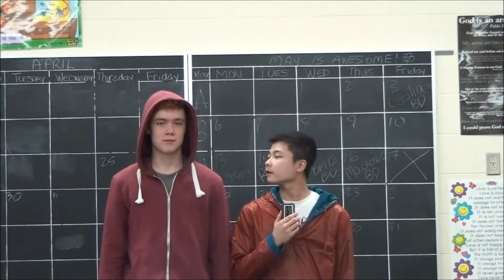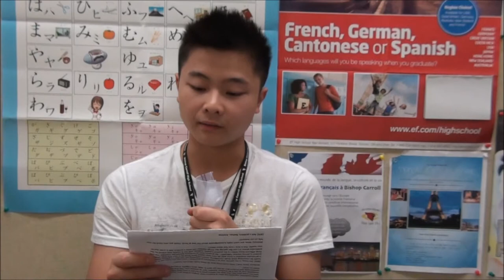NFVM Movie - Gmo's - By Dustin Bodnar, Nathan Walker, Hanson Lui